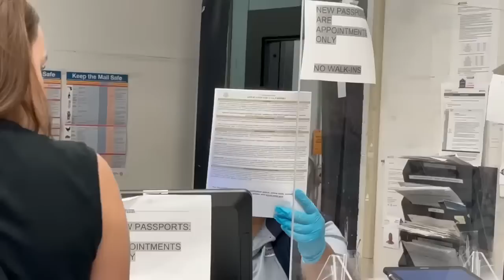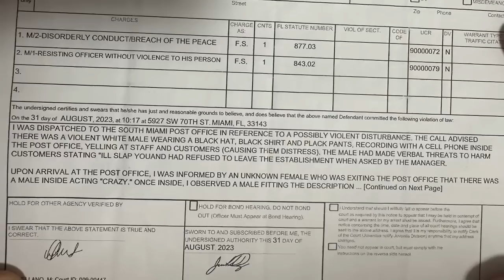Frauditor Joey the Jailbird Arrested at Post Office on Disorderly Conduct!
The lad always pushes the envelope and today got the right cop...enjoy!